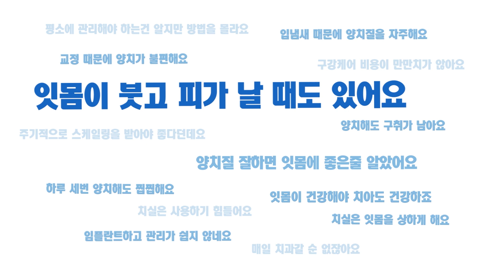양치후엔 워터픽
잇몸이 붓고 피가 날 때도 있어요.
양치질 잘하면 잇몸에 좋은줄 알았어요.

양치만으로 완벽할까?

그래서 워터픽!
워터픽만의 맥동수압은 칫솔이 닿지 않는
플라그와 세균까지 완벽하게!